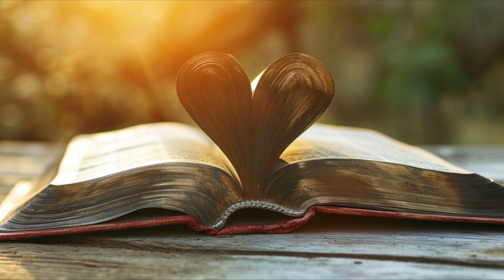Christian life style, (Matthew 5: 1-12) Day -6